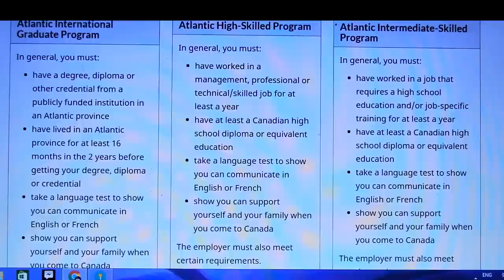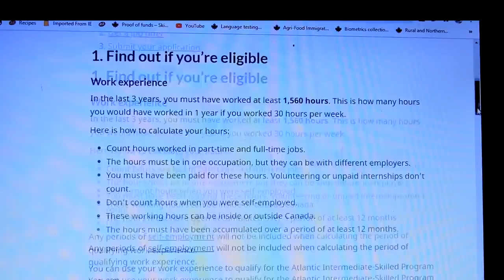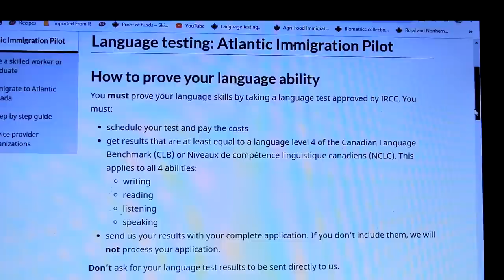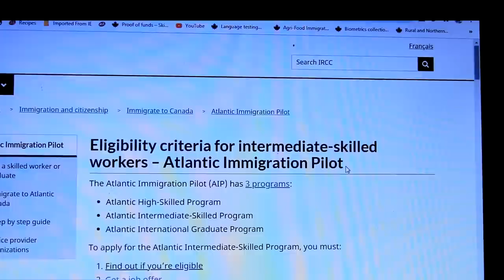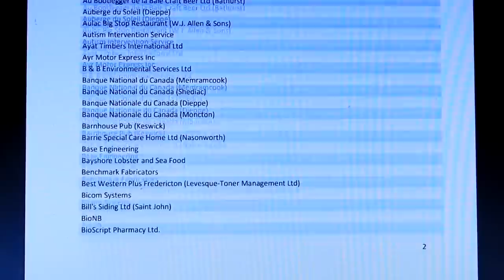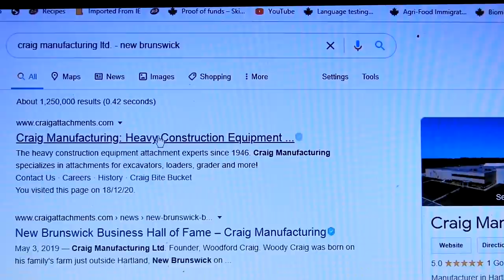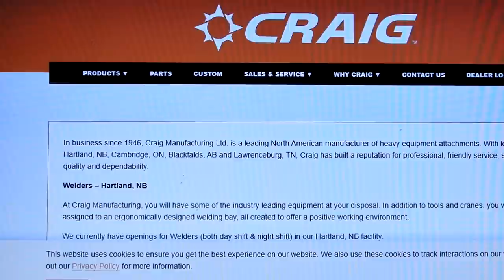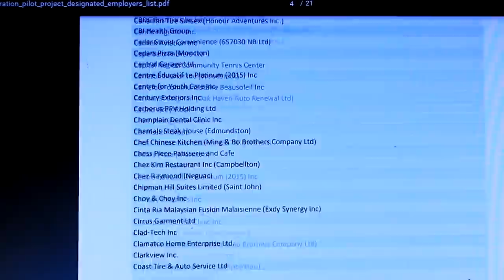PINAKAMURANG PARAAN PARA MAKALIPAT KA SA CANADA!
Paano makakuhang job offer dito sa AIPP gamit ang copy and paste para sure kayong hindi mascam. Hinihimay-himay ko na kung ano itong AIPP sa gustong mag-mgrate at gusto makakuhang job offer dito.
STEP 1. Read first here: Website of AIPP

STEP 2. Choose 1 of this: 4 AIPP PROVINCES

STEP 3. Click the designated employer list (replay mo video if hindi mo nasundan or nakalimutan mo)